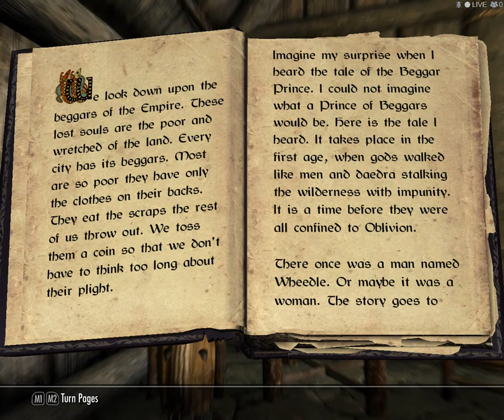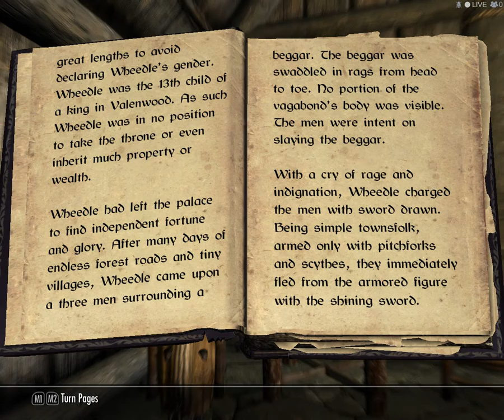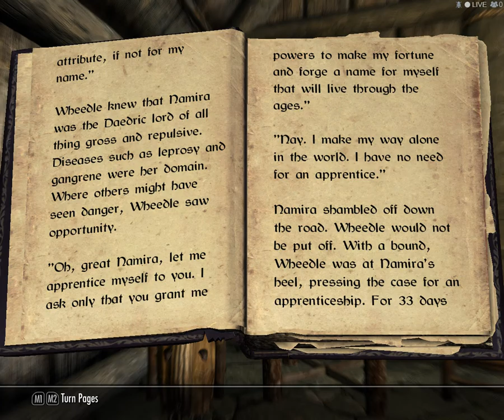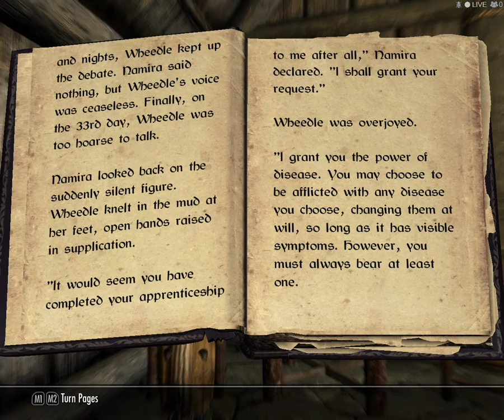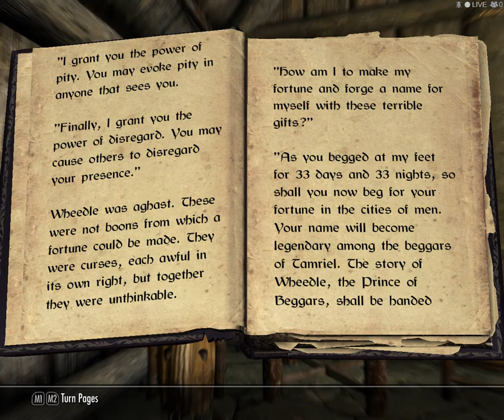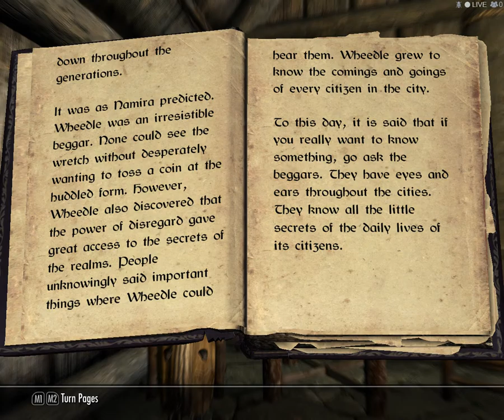Traveler's Tales. Book 1. Beggar Prince.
Hey Guys!

These books are just ordinary books your can find anywhere in Skyrim. No bonuses are awarded for picking up these books, thoughs books would be for my other series, Skyrim's Strongest Stories.

I have mods for music/sounds in Skyrim, which include the inns. I also have another mod that shows which books i have not picked up, so i don't read the same story twice.